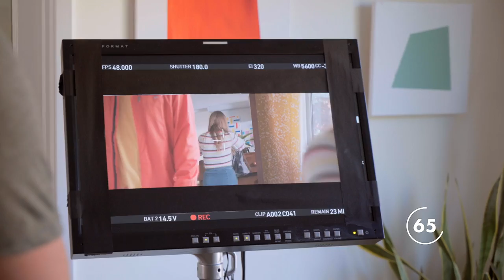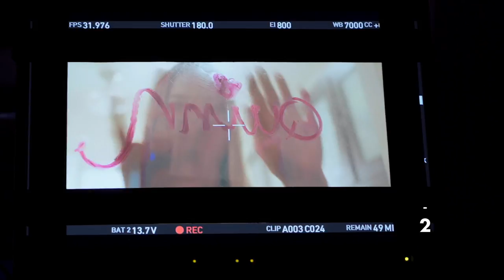Quick :92 : Straightjacket Video Shoot Behind The Scenes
Pre-order my debut album "The Story of Us", out September 15